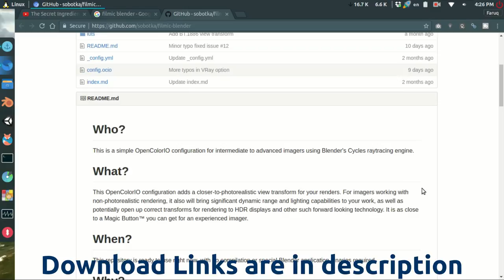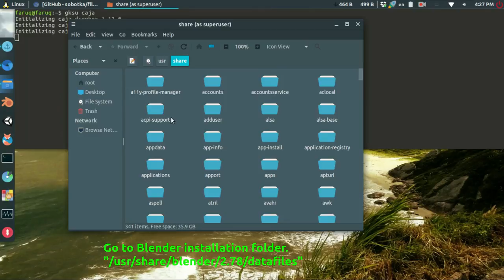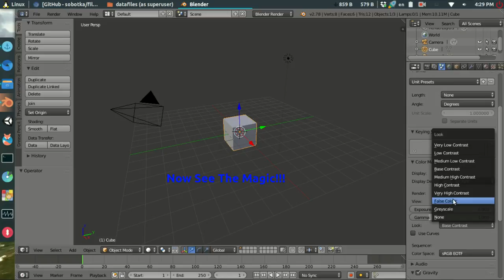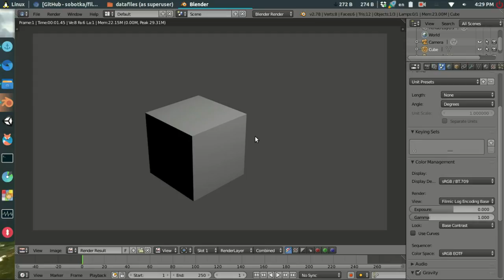Install Filmic Blender in Linux (Ubuntu, Kubuntu, Ubuntu Mate, Zubuntu, Linux Mint)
Filmic Blender is an extention of Blender that dramatically improves lighting and rendering in Blender. Do you want to know more about Filmic Blender? Watch Blender Guru explaining video:

Open your file manager in administrative privileges. Command is:

"gksu caja" or "sudo caja"

My file manager is caja, yours may be different.

Copy the downloaded file here: /usr/share/blender/2.78/datafiles

and rename to "colormanagement"

Now change the permission of the folder. Command:

"sudo chown -R YOUR_USERNAME colormanagement"

Now it's time to see the magic.